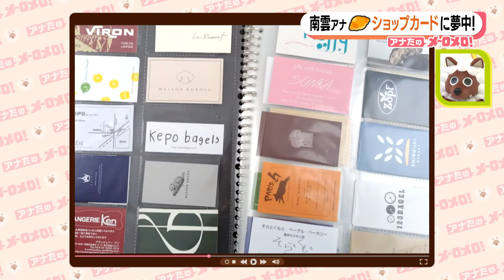【南雲穂波アナ】全国を巡った思い出がたっぷり！南雲アナのコレクションを公開！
アナウンサーの好きを深掘りする新企画！
メ～テレアナウンサーズのメ～ロメロなモノを全力でお届けします。

今回は、ドデスカ！ドようびデス。を担当する南雲穂波アナが登場！
マメすぎる南雲アナは、全国を巡って訪れた場所のある物をコレクション！
思い出がたっぷり詰まったファイルを見せてくれました。

‹その他のアナウンサーの動画はこちら›

・唐揚げ先輩はお花にメ～ロメロ！オススメはパンジー、ビオラ（佐藤裕二アナ）

・いつか〇〇したい！無心で葉っぱに色を重ねていく時間が幸せ！（島津咲苗アナ）

・一歳の甥っこが可愛すぎる！竹田アナが悶絶する甥っこの行動とは（竹田基起アナ）

・無心で体を動かしてリフレッシュ！実家で穫れた野菜や果物で元気いっぱい（石井祐里枝アナ）